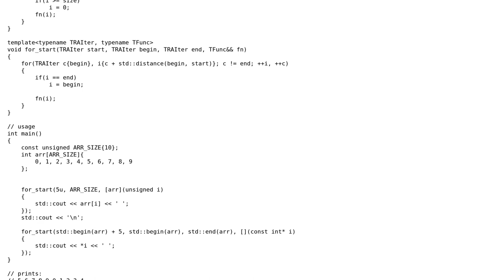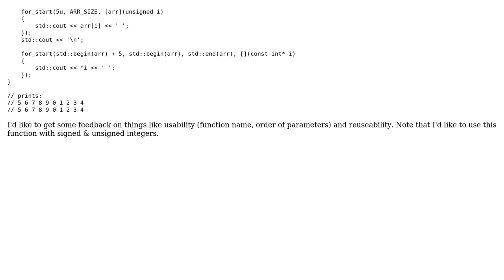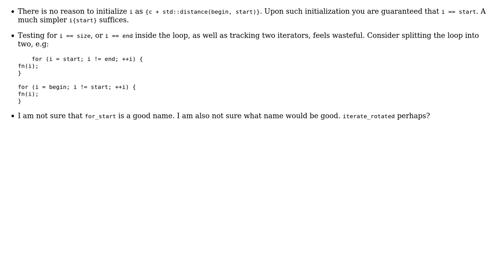Code Review: Loop over whole array starting from any index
With thanks & praise to God, and with thanks to the many people who have made this project possible! You are responsible for your own actions.